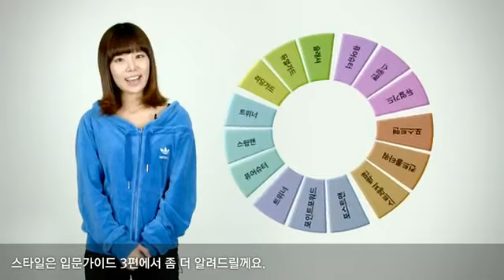[프리스타일2] 이호진 가이드 영상 #1 [FreeStyle2] Lee Ho-Jin Guide Video #1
초보자 가이드 1편 '캐릭터 생성은?'

안녕하세요, 프리스타일 2걸 호진이예요,
프리스타일2가 처음이세요?
음~ 걱정하지 마세요, 저 프리2걸이 여러분의 초보탈출을 도와드릴께요,
닉네임? 연맹? 맨처음 캐릭터를 만들 때, '어? 이게 뭐지? ' 하실꺼예요,
닉네임 - 친구나 같은 크루원에게 메신져에서 공개되는 이름.
캐릭터명 - 게임상, 공개채팅창 등 모두에게 공개되는 이름.
연맹 - 본인이 속한 지역별로 나누어진 소속.
(닉네임과 연맹은 계정단위로 적용되어, 생성한 캐릭터에게 동등하게 적용됩니다. )
이렇게 일부에게만 공개되는 닉네임은 일반적인 캐릭터 명과 전혀 다릅니다. 지역의 자존심을 걸고 피할 수 없는 한 판 승부를 펼치게 될꺼예요,
저 프리2걸은 서울에서 태어나서 중부연맹을 선택했어요.
동부,서부 떨고 계신가요?
그럼, 닉네임과 연맹을 선택했다면, 포지션을 선택해야 하는데요.
골 밑을 지켜주는 센터나,
승부에 쐐기를 박는 3점슛 한방을 보여주는 슈팅가드. 등등
포지션마다 갖고있는 장점들을 잘보고,
자신의 성향에 맞는 포지션을 선택해 보세요.
포지션마다 3개씩 다양한 스타일이 있습니다~
호진양의 가이드 영상 함께 보시죠~~